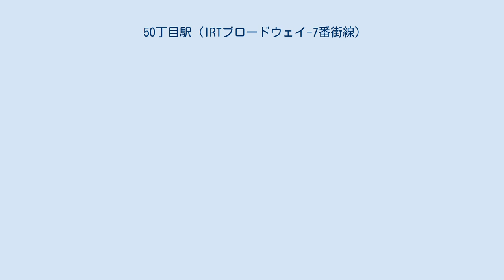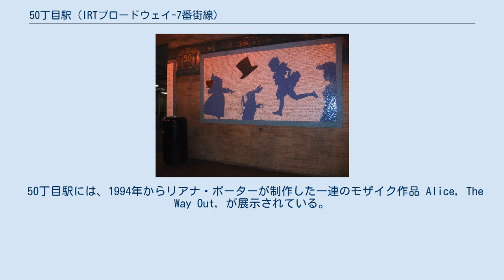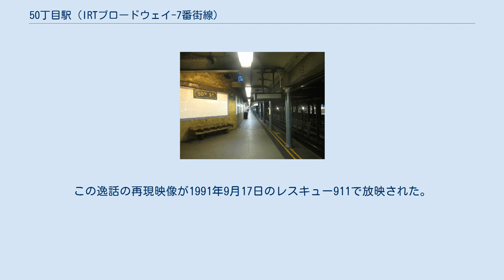50丁目駅 (IRTブロードウェイ-7番街線)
50丁目駅（50ちょうめえき、英: 50th Street）はニューヨーク市地下鉄IRTブロードウェイ-7番街線の駅で、シアター・ディストリクトの北西角にあたるブロードウェイ-50丁目交差点にある。
1系統が終日、2系統が深夜帯に停車する。
 開業当時の彩色陶器製の駅名標 リリアナ・ポーター作のモザイク 50丁目駅は相対式ホーム2面4線の駅で、1904年にニューヨーク市地下鉄が開業した当初の西端駅である。
開業当時の彩色陶器製の駅名標は構内の模様替えの際に撤去されてしまったが、1枚はニューヨーク交通博物館に保存されている。
 50丁目駅には、1994年からリアナ・ポーターが制作した一連のモザイク作品 Alice, The Way Out, が展示されている。
これはルイス・キャロルの不思議の国のアリスのキャラクターを描いたものである。
 各ホームの中央に改札があり、ホーム間の連絡通路が設けられていないため、改札内で南北ホームの行き来はできない。
改札には自動改札機とトークン・ブース、新聞販売所が並んでいる。
北行ホームには階段が4つあり、うち1つはビルの中に設けられている。
南行ホームには50丁目南側の地下商店街への出口とパラマウント・プラザの南側沈床庭園への出口がある。
 1987年9月7日、アレックス・カンバ（Alex Cumba）が50丁目駅ホームから線路に転落した。
これを見たエドウィン・オルティス（Edwin Ortiz）、ジェフ・クーン（Jeff Kuhn）、メルヴィン・シャッド（Melvin Shadd）の3人は線路に飛び降りてカンバをホームに押し上げようとした。
カンバの体重のため難渋したが、なんとか列車が到着する寸前にカンバを退避させることができた。
この逸話の再現映像が1991年9月17日のレスキュー911で放映された。